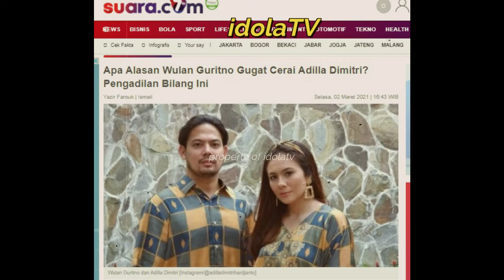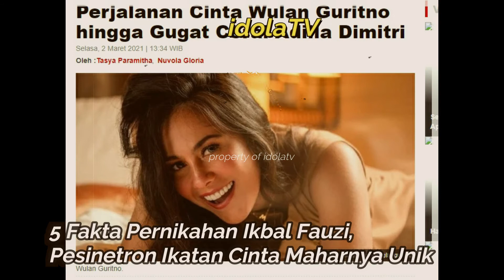PROFIL WULAN GURITNO GUGAT CERAI ADILLA DIMITRI